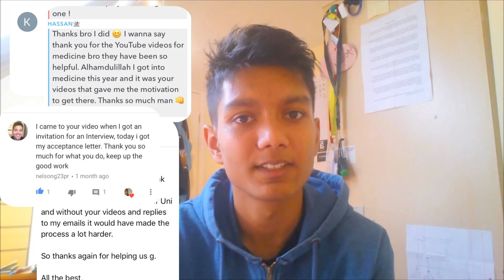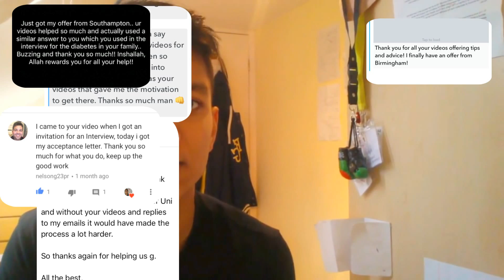1 MILLION VIEWS - I AM FROM BANGLADESH 🇧🇩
SO I'VE JUST REACHED A MILLION VIEWS AND PROMISED I'D REVEAL WHAT MY ETHNICITY IS

If you have a question which needs answering please be aware that as a medical student myself I do not have the time to answer every question I get asked, as a result I will be holding a Snapchat Q&A quite frequently in order to answer as many questions as I can.